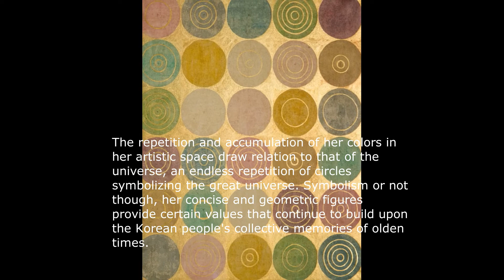FIVE COLORS 2 BY ARTIST YOUNGHEE LEE stockimage 서울스톡